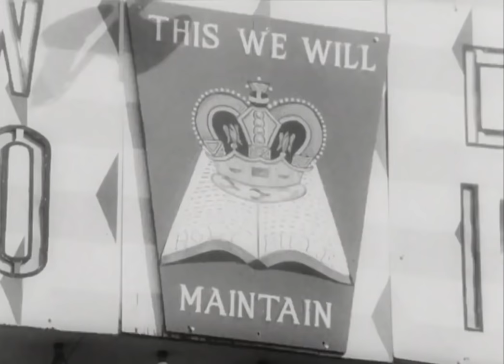Rev Ian Paisley 1966